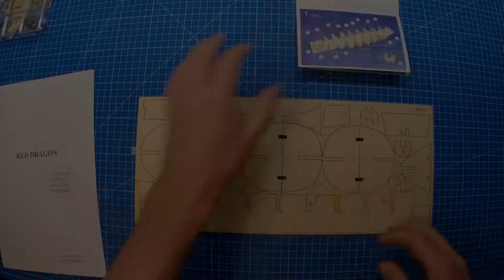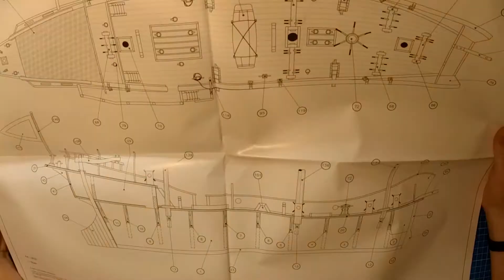Artesania Latina - Red Dragon (Chinese junk) - part 02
I build the 1/60 Artesania Latina: Red Dragon, a wooden model of a Chinese junk (AL18020).

content:
- framing

speed: 600%

This is not a toy for children.